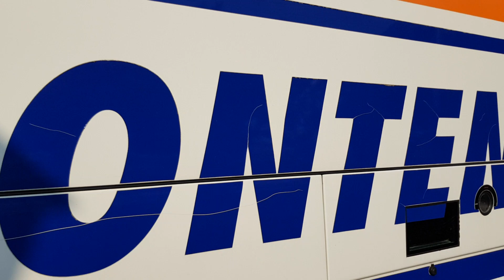Mercedes Benz O350 Tourismo - Montenegro Experess